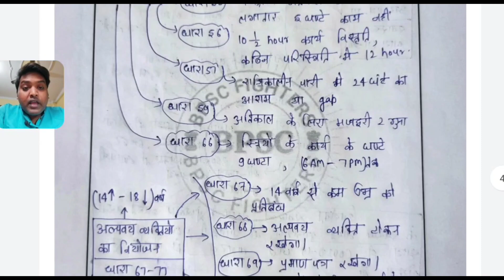LSW में अच्छा ANSWER कैसे लिखें?कारखाना अधिनियम 1948 का model answer।@bpscfighters307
LSW test से जुड़ने के लिए कॉल करे